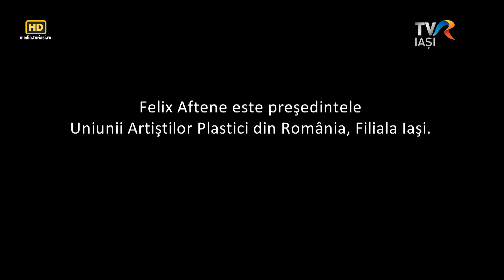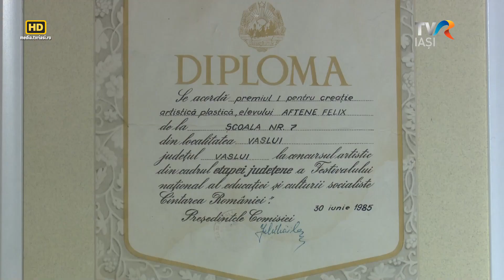Cultart - Retrospectiva Felix Aftene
Retrospectiva Felix Aftene
O expoziţie retrospectivă, dar şi o introspecţie asupra unui traseu de viaţă la 50 de ani. Curajul de a se dezvălui, de a primi publicul în intimitatea atelierului şi asumarea unor momente cheie din existenţa sa. Expoziția „Retrospectiva Felix Aftene” ne poartă prin Copilăria, Tinerețea și Prezentul artistului, unde se succed lucrări din diferite etape ale creaţiei şi obiecte încărcate de poveste.

realizator - Andreea Ştiliuc